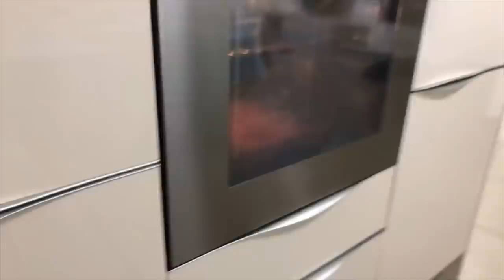PIZZA IN TEGLIA ROMANA in FORNO DI CASA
🍕➡️🔝Vuoi cambiare marcia al tuo locale/pizzeria?
Inserire nuovi prodotti o migliorarne di esistenti, aumentare il fatturato e la soddisfazione dei tuoi clienti?
Fare prodotti incredibili a casa per te, i tuoi amici e i tuoi cari?

🍕➡️🔝Do you want to push forward your restaurant/pizzeria?
Insert new products or improve existing ones, increase sales and customer satisfaction?
Do you want incredible products at home for you, your friends and your loved ones?